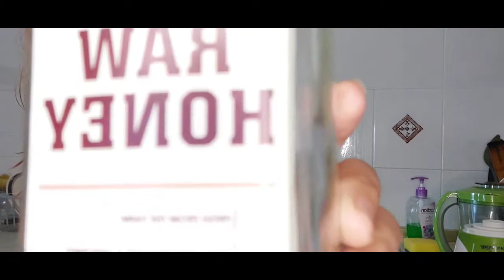HEALTHY MANGO LASSI | MANGO SMOOTHIE | EASY 3 INGREDIENTS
"easy 3 ingredients"meron kanang healthy mango lassi | mango smoothie

in this video I am going  to show you how to make  Healthy and Tasty mango lassi | mango smoothie.

Simple mango lassi | mango smoothie.

ingredients:
mango chopped
greek yogurt or thick yougurt
honey

ps: tanchahan lang guys nasa inyo na kung gano karami ilagay niyo😉

procedure:  blend all the ingredients in a blender until smooth.

and then charrraannn  meron kanang healthy and tasty mango lassi | mango smoothie🥰😋